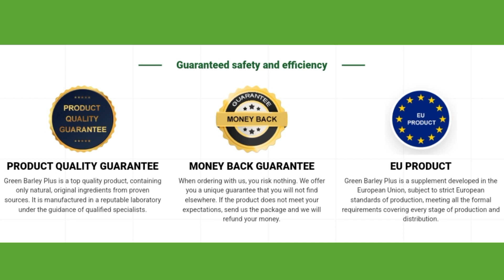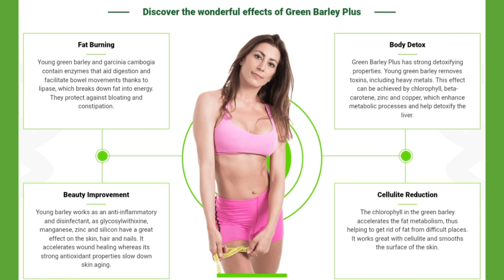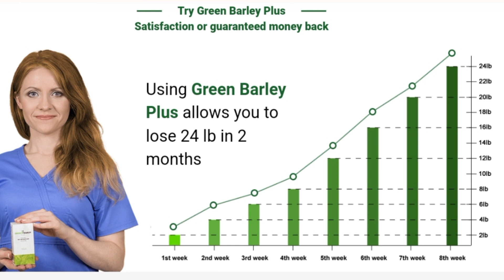Green Barley Plus Review: The Truth About This Slimming Supplement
In today's video, I'll be sharing my experience with Green Barley Plus, the supplement that promises to revolutionize your weight loss journey naturally and effectively.

⭐️ What you'll find in this video:

🌱 Detailed Review: I will thoroughly examine the ingredients, formulation, and how Green Barley Plus works in your body.

👥 Real Testimonials: I'll present real-life cases of people who have transformed their lives with this supplement. Is success guaranteed?

📈 Personal Results: I'll share my own experience after weeks of use. Weight loss, more energy, and other benefits.

🔍  Green Barley Plus, natural weight loss, healthy weight loss, fat-burning supplement, honest supplement review, body transformation.

🌐 Where to Buy Green Barley Plus?
This quality supplement is available only on the official manufacturer's website. Don't fall for imitations! Click the link below in the description to secure your Green Barley Plus with a special discount.

👍 Satisfaction Guarantee:
Furthermore, the manufacturer offers a money-back guarantee. If you're not satisfied, you have nothing to lose.

📌 Frequently Asked Questions Answered:
If you have questions about how Green Barley Plus works, potential side effects, or how to incorporate it into your routine, check out the Frequently Asked Questions section below.

🚀 Transform Your Life with Green Barley Plus:
If you're seeking an effective solution for your weight loss goals, don't miss this video! Click the link now and discover the secret behind Green Barley Plus.